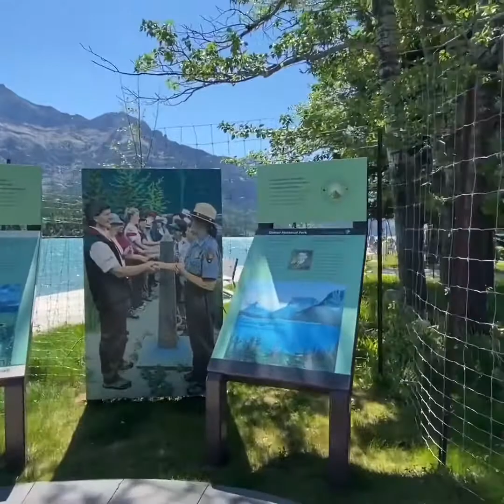Waterton!!! Cameron Lake with my loloves!!!🥰😜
Mga Ka Titz !!! One of the best! 🥰🥰